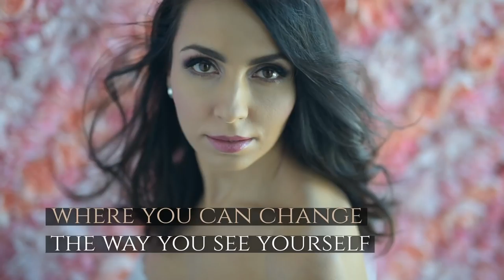Laguna Beach Portrait Photography Photoshoot || Orange County Boudoir and Portrait Photography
Christina Wehbe Studios
346 N Coast Hwy Laguna Beach California 92651
Laguna Beach and Orange County Portrait and Boudoir Photographers

This video walks you through a portrait photoshoot highlight behind the scenes at our Laguna Beach studio in Orange County. We are a Laguna Beach and Newport Beach portrait and boudoir studio and we service all of Orange County. This short video will give you an idea on what is going on during a photo shoot at our Newport Beach and Laguna Beach Boudoir and Portrait photography Studio in Orange County.

The sky will bow down to your beauty if you do.